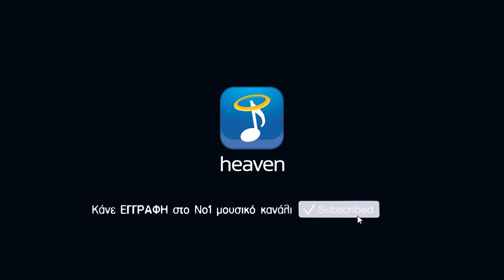Γιώργος Μαζωνάκης – To Gucci Φόρεμα | Back On Track (HD)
Στίχοι:
Όλα καλά μέχρι που μπήκες εσύ,
Κι από την ώρα που σε είδα έχω εντελώς τρελαθεί,
Δεν είν' του γούστου μου κοπέλες σαν κι εσένα αλλά,
Κάτι έχω πάθει τελευταία και δεν είμαι καλά.

Μαζί σου κόλλησα και δεν μπορώ άλλη πια να σκεφτώ,
Δεν σε γουστάρω κι απορώ πώς μου συμβαίνει αυτό,
'Ύφος πολλών καρδιναλίων και μεγάλο τουπέ,
Για ξεκαβάλα το, ψηλά έχεις πάρει τον αμανέ.

'Έχεις μεγάλη γκάμα θαυμαστών που κάνουν ουρά,
Από μικρούς τυπάδες μέχρι ματσωμένα πουρά,
Παίζεις με όλους και με όλα, είπα ξείπα τους λες,
Και θες να είναι οι επιθυμίες σου γι' αυτούς διαταγές.

'Έλα που δεν μπορώ,
Πλέον να αντισταθώ,
Σ' αυτό το gucci φόρεμα που φοράς,
Και στο ρυθμό που απόψε βράδυ το κορμί σου κουνάς.

Γέννημα θρέμμα δυτικής Αττικής,
'Έχουμε περηφάνεια εδώ εμείς και λόγο τιμής,
Μπουρνάζι, Αιγάλεω, Περιστέρι, ξέρω ζόρι τραβάς,
Μέρη που εσύ κι οι φίλες σου τα θεωρείτε μπας κλας.

Από την άλλη εγώ Εκάλη δεν πατάω ποτέ,
Γιατί είναι μέρος με γυναίκες που έχουν ύφος μπλαζέ,
Με ξιπασμένα κοριτσάκια ενός πλουσίου μπαμπά,
Που ξέρουν μόνο χίλιους τρόπους να του παίρνουν λεφτά.

Αν δε σ' αρέσει το αμάξι μου μη σώσεις ποτέ,
Πάρε το βουτυρόπαιδο απ' την Κηφισιά με BMW,
Που λέει το βράδυ πριν ξαπλώσει καληνύχτα μαμά,
Και παριστάνει τον τυπά με τα λεφτά του μπαμπά,
Του μπαμπά, του μπαμπά.

Πάρε αυτόν, θα φας καλά, με μαμά και μπαμπά,
Κήπο, πισίνα και λεφτά,
Να του αλείφεις βούτυρο στο ψωμί,
Και κατά τ' άλλα εσύ να ζεις μες στη μεγάλη χλιδή.

Γέννημα θρέμμα,
Γέννημα θρέμμα.

Ό,τι σιχαίνομαι όλα τα 'χεις εσύ,
Και μακιγιέρ κατ' οίκον και προσωπικό κομμωτή,
Δυο ώρες θες να σου ετοιμάσουν μανικιούρ γαλλικό,
Καθώς εσύ μιλάς μ' ένα άλλο ψώνιο στο κινητό.

Θέμα συζήτησης μαντεύω μόδα και κοσμικά,
Ο κόσμος καίγεται μα εσείς το δικό σας χαβά,
Το Vogue σ' αρέσει και το Elle και το Madame Figaro,
Μα αν θα σε βάλω κάτω θα σ' αρέσω μόνο εγώ.

Μπότες ψηλές, μίνι καυτό, μωρό μου απόψε φυσάς,
Πρέπει οπωσδήποτε σου λέω να γίνει κάτι με μας,
Εσύ απ' τη μία να μου δείξεις πώς περνάς στη χλιδή,
Κι εγώ απ' την άλλη πώς το κάνουμε στη Καισαριανή.

Follow HEAVEN MUSIC:

Audio Credits:
▶ Μουσική: Φοίβος
▶ Στίχοι: Φοίβος

Giorgos Mazonakis – To Gucci Forema | Back On Track (HD)